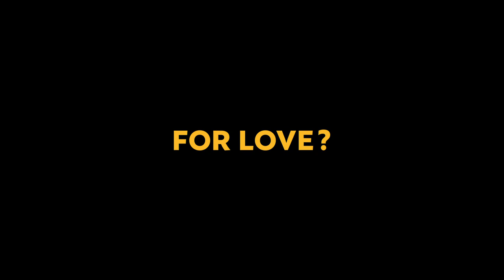Bros - Official Red Band Trailer (2022) Billy Eichner, Bowen Yang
Check out the red band trailer for Bros, an upcoming comedy movie starring Billy Eichner.

The movie is about finding sex, love, and romance amidst the madness. Bros is written by Nicholas Stoller and Billy Eichner. It is produced by Judd Apatow, Nicholas Stoller, and Joshua Church, with Billy Eichner serving as the film's executive producer.

Bros, directed by Nicholas Stoller, opens in theaters on September 30, 2022.